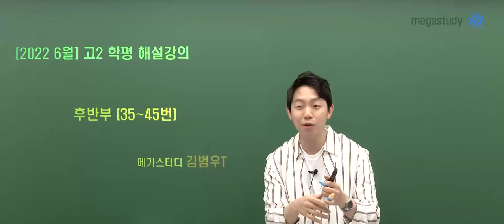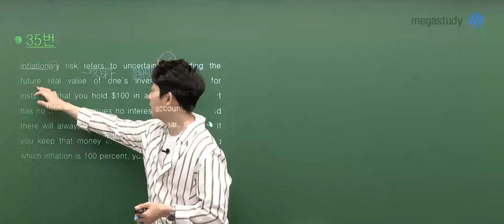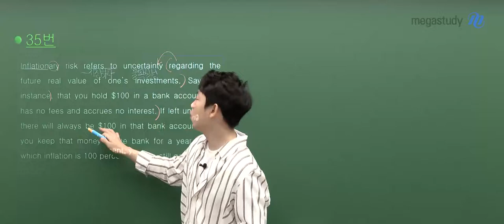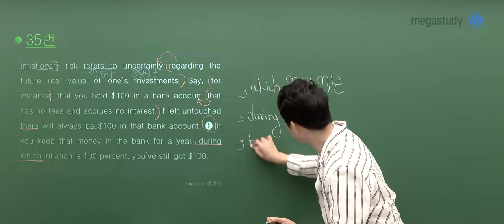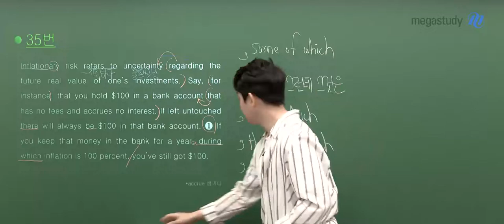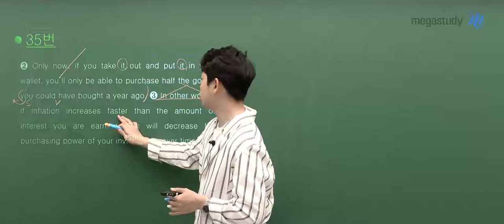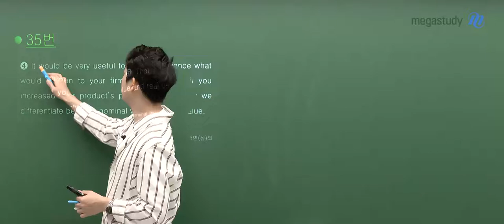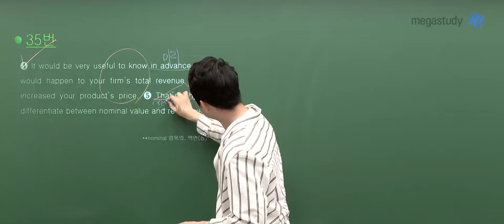[메가스터디] 영어 김범우쌤 -2022년 고2 6월 학평 영어 해설 강의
메가스터디 영어 김범우 선생님의 2022년 6월 학평 고2 영어영역 해설 강의가 업로드 되었습니다.